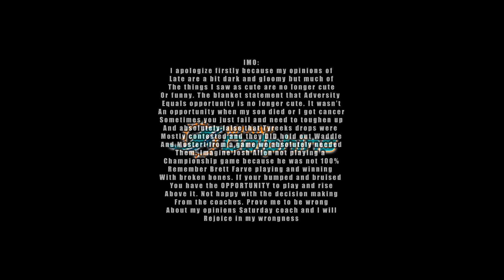Coach Mike McDaniel Condensed Interview Post Bills Pre Kansas City Chiefs Miami Dolphins & IMO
Coach Mike McDaniel Condensed Interview Post Bills Pre Kansas City Chiefs Miami Dolphins Football & IMO